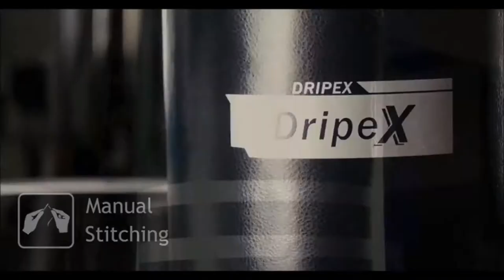Dripex Punching Bag Adults Free Standing Punching Bag MMA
Dripex Punching Bag Adults Free Standing Punching Bag MMA Boxing Partner Boxing Trainer Heavy Duty Punching Bag with Suction Base